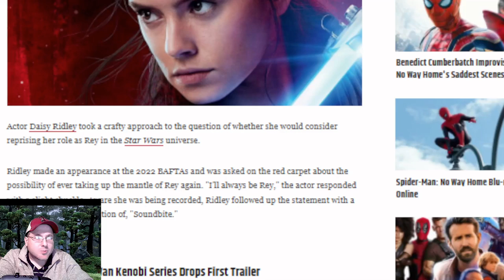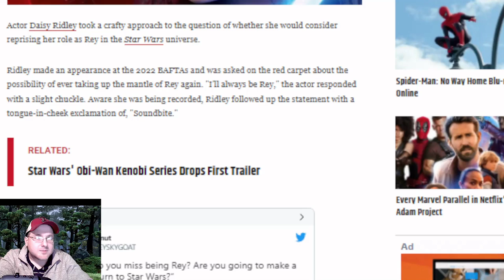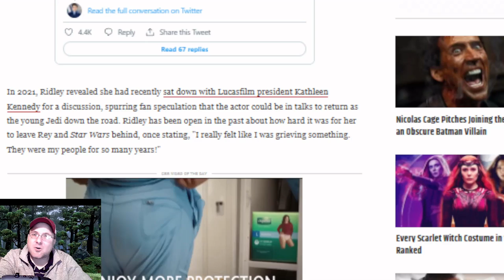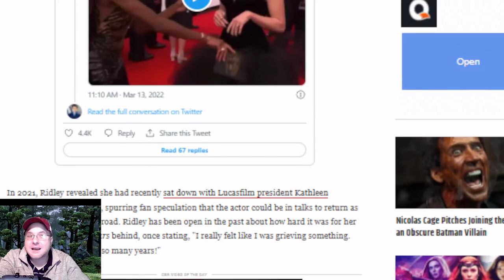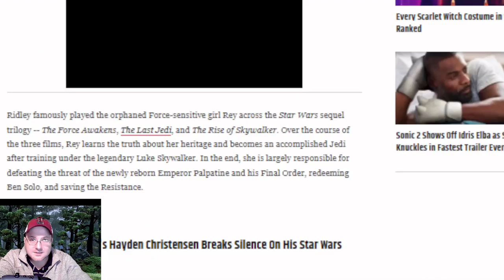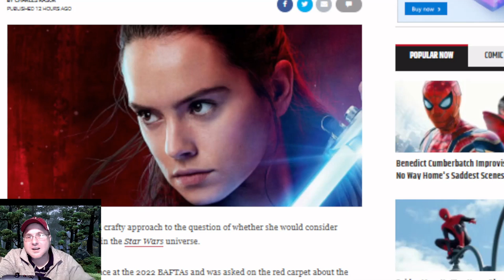Is Rey Returning To Star Wars???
Was The Rise of Skywalker the last we saw of Rey? Join Brett Hoover of Rants R Us as he discusses her new talks with Kathleen Kennedy and a possible future role as the Star Wars sequel trilogy protagonist in future Lucasfilm films.